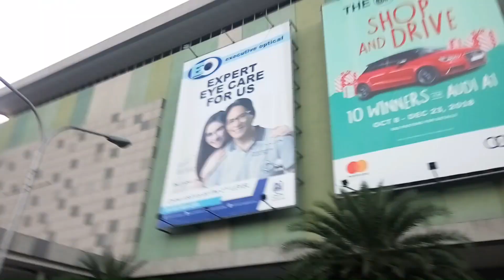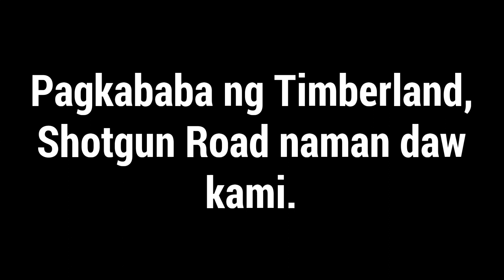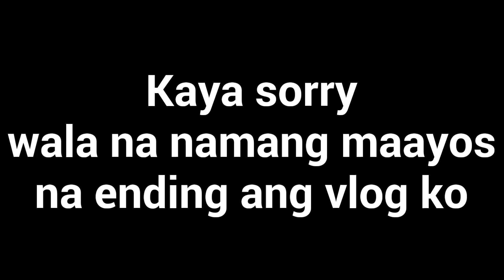TIMBERLAND + SHOTGUN | Group Ride with SOLO BIKERS UNITED | TamBIKE Vlog #8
Just a short ride to San Mateo, Rizal 9 (Timberland Heights and Shotgun Road) together with SOLO BIKERS UNITED. ENJOY!

MUSIC